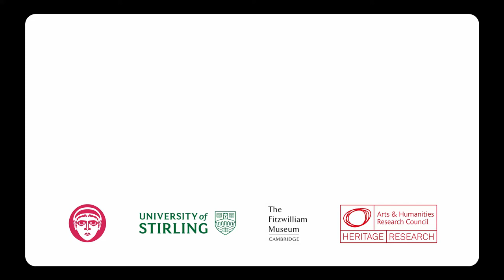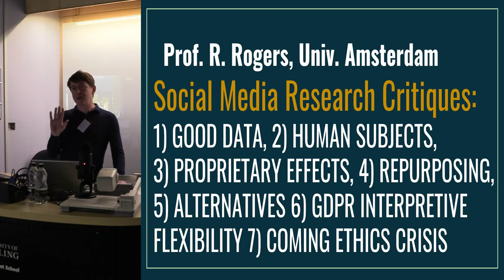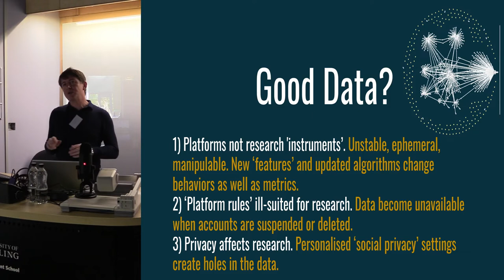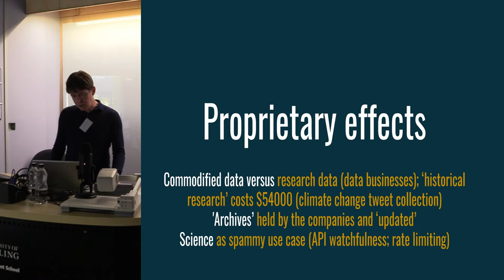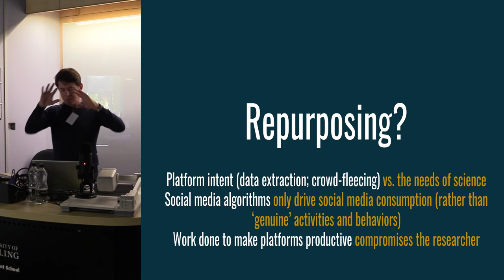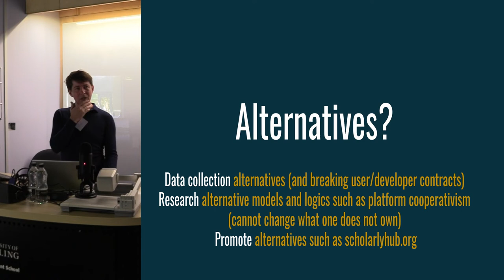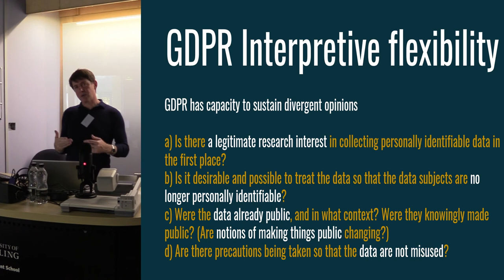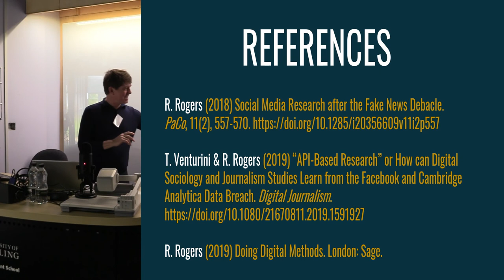Repurposing Social Media for Social & Cultural Research? SEVEN CRITIQUES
Professor Richard Rogers, University of Amsterdam